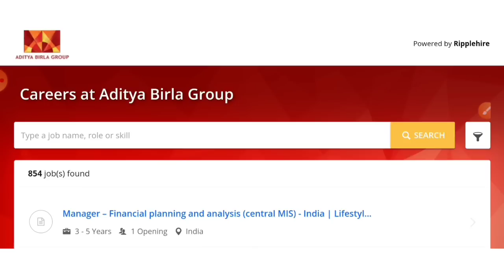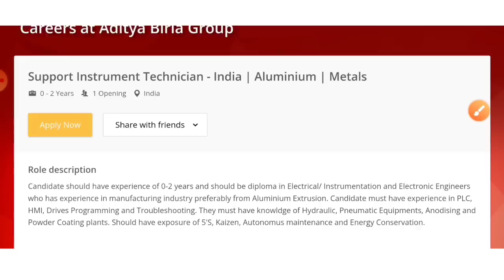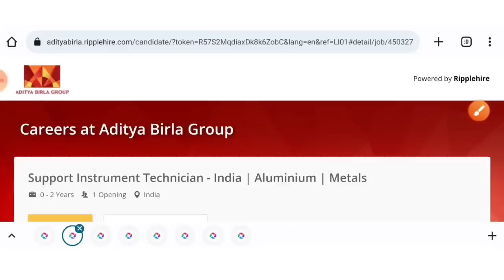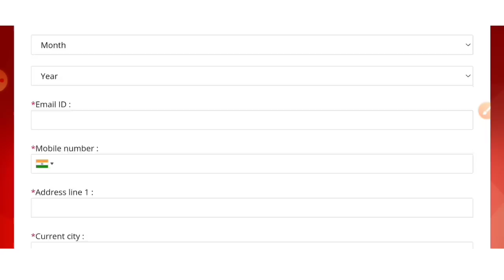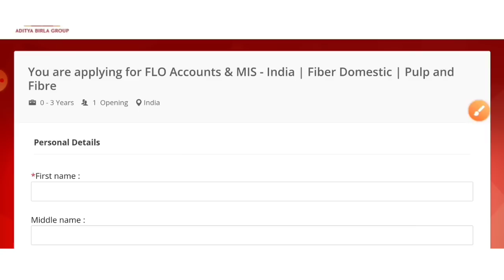Aditya Birla Power Plant Recruitment 2023 | Fresher | Permanent Jobs | CTC: 9Lakhs | Mnc Jobs 2023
latest jobs,
engineers jobs
Mining Jobs,
10 based jobs
12pass jobs,
BPO jobs
Gaming Jobs,
Calling Jobs
freelancing jobs,
Backend jobs
NHAI Jobs,
Metro Jobs,
adani jobs,
IIT Jobs,
Ministry Jobs,
NPCC jobs,
Refinery Jobs,
ISRO jobs,
Railway jobs,
Adani jobs,

aditya birla group job vacancy 2023
aditya birla group recruitment 2023
aditya birla recruitment 2023
aditya birla recruitment 2023 for freshers
aditya birla vacancy 2023